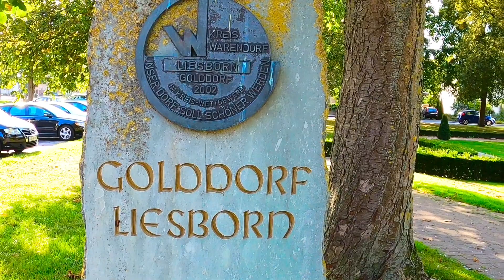⛪️🛕 Golddorf Liesborn - Abtei Liesborn / Kirche Ss Cosmas & Damian / Kloster🛕⛪️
Liesborn ist ein Ort der Gemeinde Wadersloh im südöstlichen Teil des Kreises Warendorf in Nordrhein-Westfalen. Er liegt etwa 7 km nordwestlich von Lippstadt. Die bis zur Gemeindereform 1975 eigenständige Gemeinde hat ca. 3750 Einwohner. In der östlichen Nachbarschaft grenzt das Kurbad Bad Waldliesborn an, das heute Teil der Stadt Lippstadt ist. Nächstgelegene Stadt im Kreis Warendorf ist Beckum.

Liesborn, um 972 das erste Mal urkundlich erwähnt, ist bekannt durch das Kloster Liesborn und dessen Abteikirche. In dem 1803 aufgelösten Benediktinerkloster ist das Museum Abtei Liesborn, das Kreismuseum des Kreises Warendorf, untergebracht, das sich vor allem durch eine überregional bedeutende Kruzifixsammlung auszeichnet. Nach dem ehemaligen Altar der Klosterkirche ist der Meister von Liesborn mit seinem Notnamen benannt.

Im Museum Abtei Liesborn finden jährlich im Mai/Juni Konzerte (Kammermusik) statt, die inzwischen überregional bekannt sind.